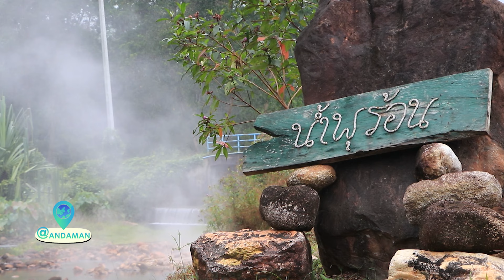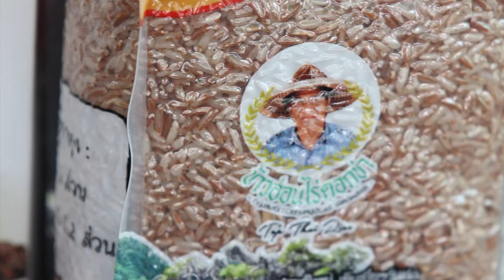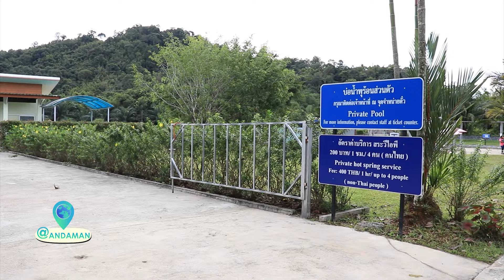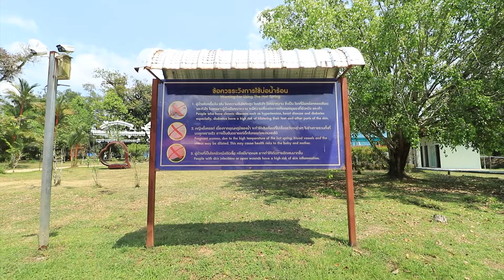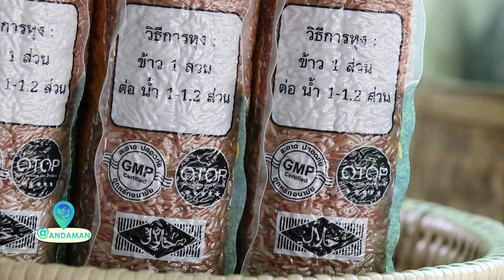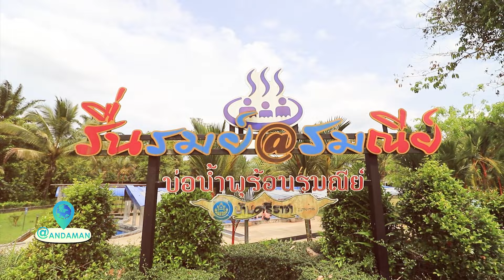วารีบำบัด ธารน้ำพุร้อนกะปง